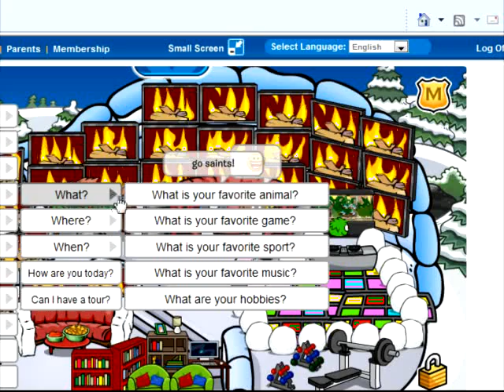Interviewing Brownzie95!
anywho,sub her and i!